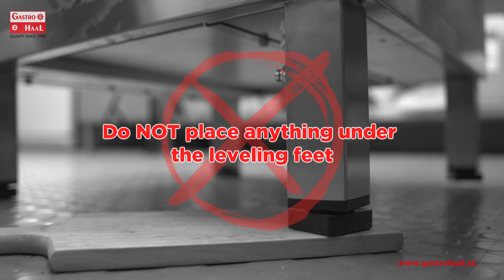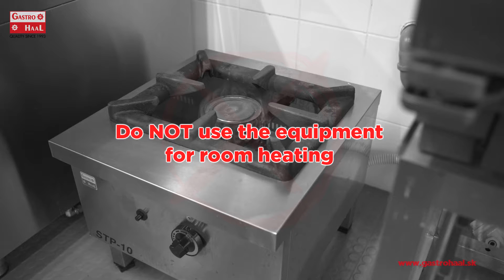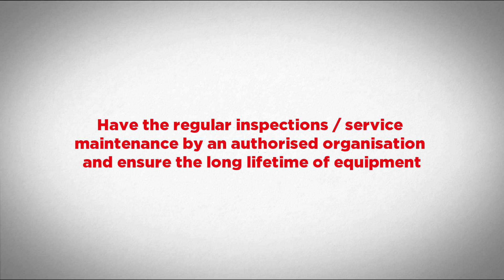Daily care of stock pot ranges GASTRO – HAAL